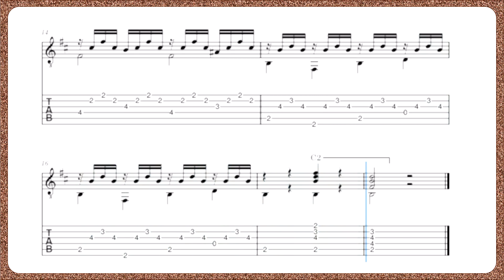Mauro Giuliani OP 100 03 Allegro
Mauro Giuliani (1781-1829) foi um notável guitarrista, compositor e professor de guitarra italiana que viveu na época do clássico tardio. É conhecido por sua contribuição significativa para o repertório de guitarra clássica e por ser um dos guitarristas mais influentes de sua época. Aqui você tem alguns aspectos destacados de sua vida e obra
ARQ PDF: